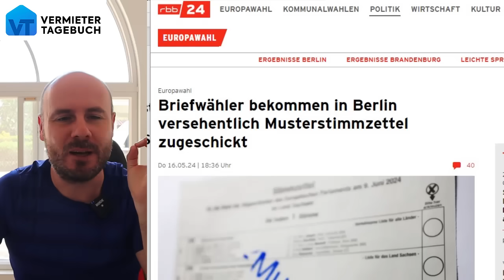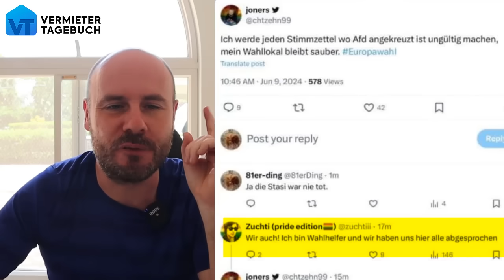Hunderte falsche Wahlzettel und Tausende falsche Stimmen!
Verschiedenen Medienberichten zufolge gab es Hunderte falsche Wahlzettel und Tausende falsche Stimmen! Nach und nach werden die Wahlen vom letzten Wochenende zur immer größeren Katastrophe. Es wird teilweise schon über Wahlwiederholung geredet!